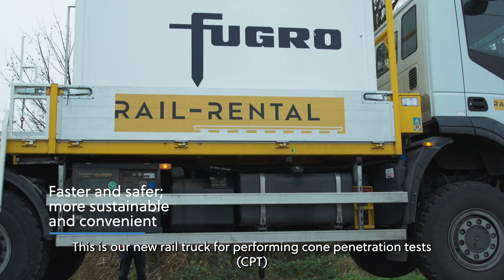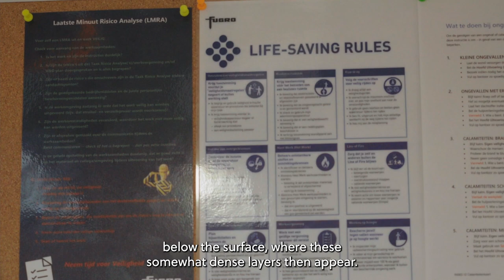CPT rail truck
Fugro CPT rail truck is our truck both on road and on railway lines. It undertakes our CPT faster, safer, more sustainable and convenient by less downtime. It replaces our traditional CTP approach by reducing the number of vehicle journeys and 60 % less carbon emissions; a future in rail operations for safe and liveable world.